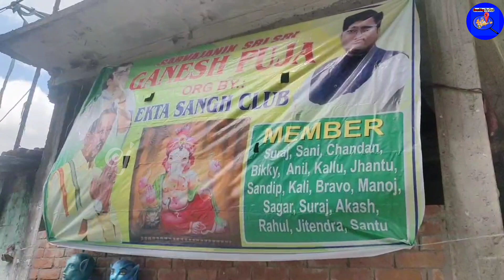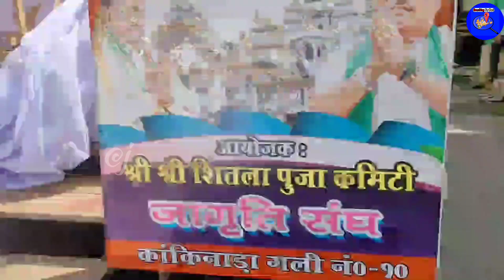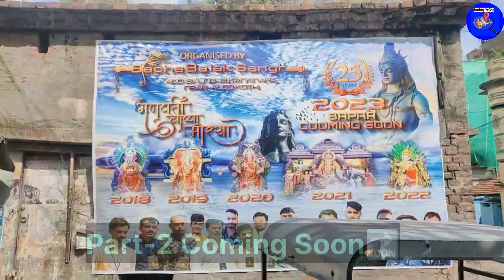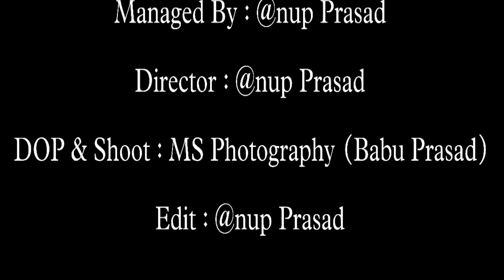TOP 5 Ganesh Puja Pandal in Kankinara City 2023//काँकिनाड़ा गणेश पूजा उत्सव 2023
Welcome To Kankinara City Ganesh Utsav 2023

My First You Tube Channel Link -

 • SSC MTS का Admit Card Download नहीं ह...